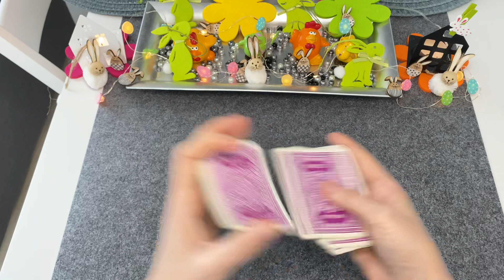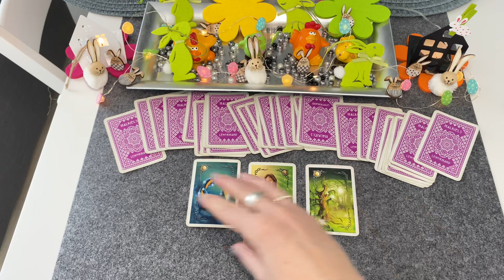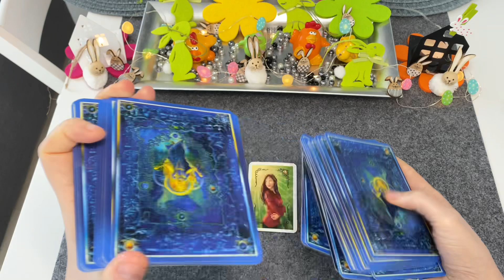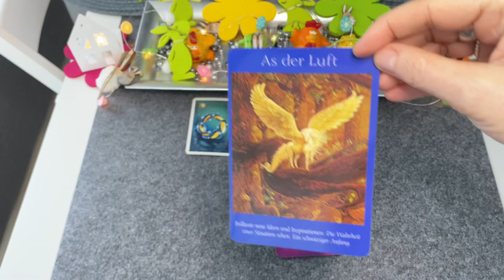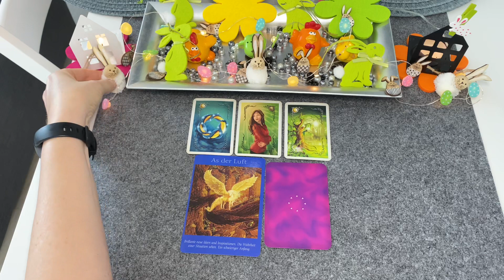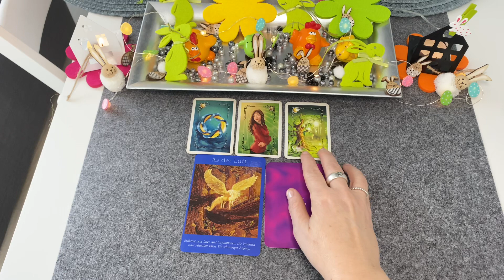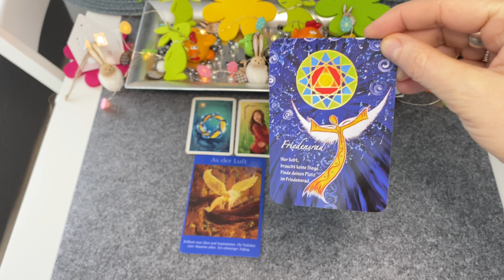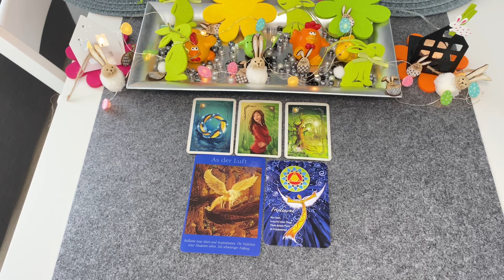Orakel| KRAFT, STÄRKE, BESTÄNDIGKEIT...bei VERBINDUNGEN und VERTRÄGEN...:-))) |TagesBotschaft 3 Tage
sehr freue ich mich, dass Du hier bist!!! Dein Orakel, als Tagesorakel / Tagesimpuls / Tagesbotschaft für die nächsten drei Tage / auch ;-) Wochenendbotschaften... :-), viel Freude damit. :-)

Als Diplom Betriebswirtin (FH) und klassische ;-) Bankerin, betrachte ich alles erst einmal sehr bodenständig und vor allem realistisch. Als nun schon seit über 8 Jahren Selbstständige zert. IHK-Trainerin, zert. psychologischer Coach und zert. Business Coach, NLP-lerin, zert. Ernährungsberaterin und vielen weiteren psychologischen Weiterbildungen, inklusive den Studiengang zum Heilpraktiker für Psychotherapie, den ich im August 2020 absolviert habe und den Studiengang zum Personalreferenten in 2023, bin ich auf viele Themen spezialisiert und kann Dich bei Deinen Seelen-Themen ganz sicher unterstützen und Dir wertvolle Anregungen, Impulse, etc. geben bzw. auch Deine vielleicht. noch. "schlummernden" Ressourcen/Potentiale mit Dir gemeinsam aufdecken. Ob im Beruf oder privat alle Deine Themen haben mir Dir und somit mit Deinem Seelenglück zu tun, worauf wir gemeinsam hinschauen können...

Weitere:
32 Engelkarten, Könisfurt Urania
Entscheidungs-Orakel, arsEdition
Glücksorakel, Fröhlich